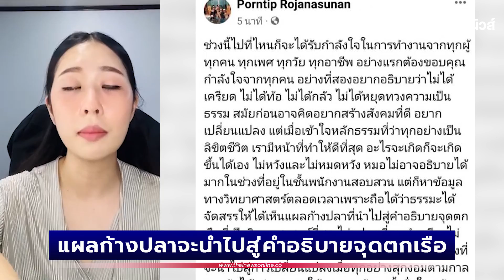“หมอพรทิพย์” เชื่อ แผลก้างปลาจะนำไปสู่คำอธิบายจุดตกเรือ | Thainews - ไทยนิวส์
ขอบคุณกำลังใจจากทุกคน

“หมอพรทิพย์” เชื่อ แผลก้างปลาจะนำไปสู่คำอธิบายจุดตกเรือ